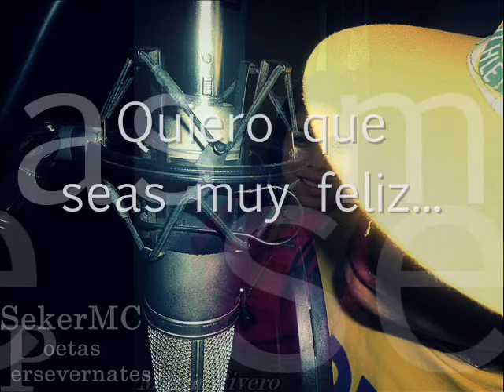Seker - Alejate de mi ft. Maria Rivero (Video Music)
Vídeo Music (Audio) Seker Aléjate de Mi featuring Maria Rivero (C)

Créditos:
Giscard Valero
Acústica Estudio